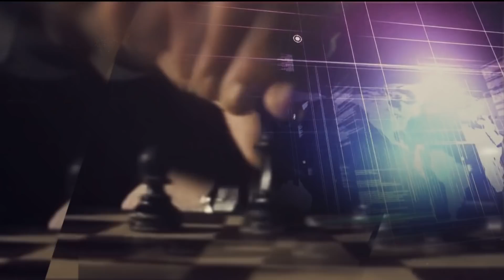"Денят на живо", 18.10.2018: Новите изтребители за бойната авиация